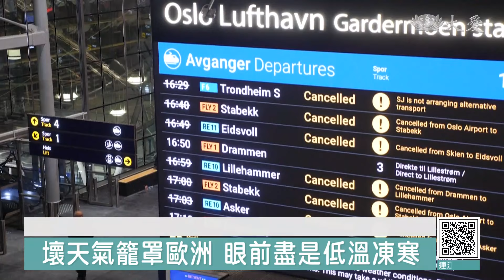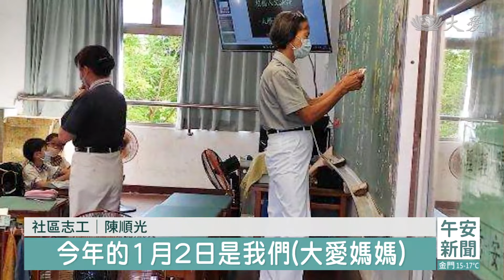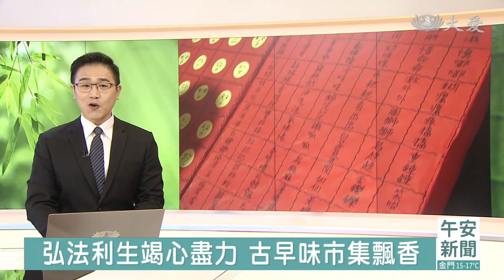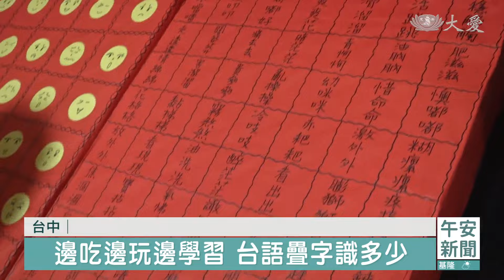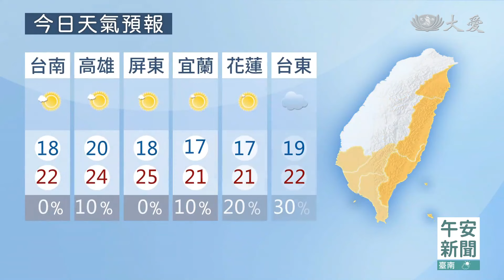大愛新聞 2024-01-18 1200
00:00 - 新聞片頭 00:38 - 真的"冰結"！極地渦漩發威 北美氣溫跌到零下40
02:49 - [國際] 暴風雪籠罩歐洲 公路航班大停擺
04:45 - 日本賑災熱食供應 東京志工愛心接棒
07:16 - 小人物大願力 微光成炬造福鄉里
09:04 - 菩薩家庭添生力軍 一念境轉心開意解
15:15 - 女力當道！草根菩提善盡良能
17:58 - 台中古早味市集 弘法利生愛飄香
20:04 - 延續傳統結善緣 精舍熬煮臘八粥暖心
22:39 - 慈濟X退輔會 關懷榮民攜手共善
24:24 - 一夕間家都沒了 吉蘭丹祝融發放解燃眉急